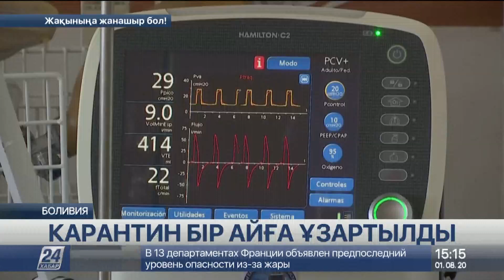Перу үкіметі төтенше жағдай мерзімін тағы бір айға ұзартты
Бұған коронавирус індетінің дендеп кетуі себеп, деп хабарлайды «Хабар 24».